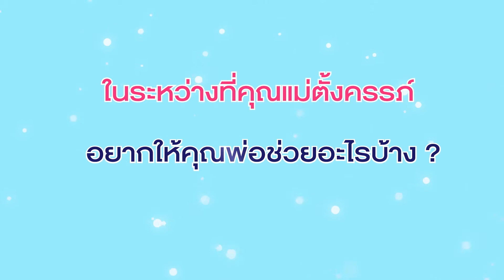Teaser Talk to the Expert#1 Smart Mom & Super Dad on 29 April 2017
คุณพ่อขา...ตอนคุณแม่ท้องหนู คุณพ่อทำอะไรให้คุณแม่บ้างหรอคะ?

คุณแม่ครับ...ตอนคุณแม่ท้องผม คุณแม่อยากให้คุณพ่อดูแลยังไงบ้างหรอครับ?

มาร่วมรับฟังและพูดคุยกับ Expert ของเราได้ในงาน Talk to the Expert ที่โรงพยาบาลกรุงเทพสิริโรจน์! :)

ติดตามข่าวสาร สาระ โปรโมชั่น และกิจกรรมดีๆกับเราได้ที่